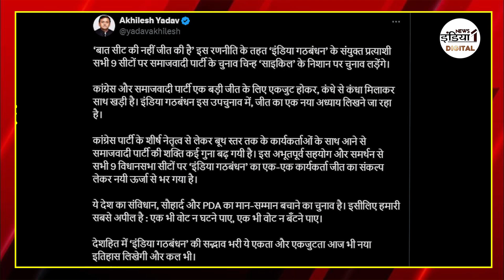Akhilesh Vs Rahul : इंडी अलायंस के खात्मे में अखिलेश बन गए ‘विलेन’ | INDI Alliance | UP BY Election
Airtel - 350,
Netvision - 219,
RCN - 403,
UCN-223
Alisha Digital- 285
HDS- 127

We are also available on:
MX Player
JIO TV